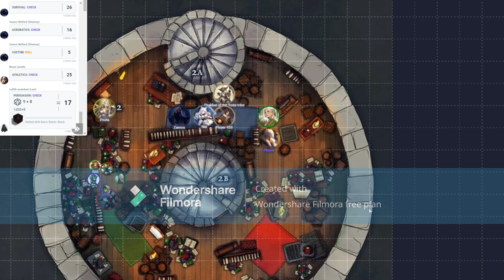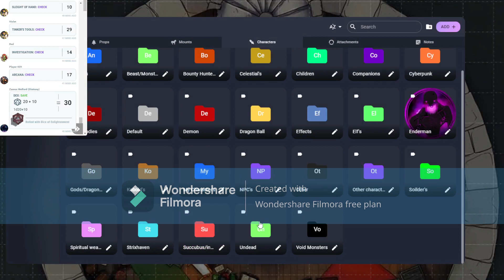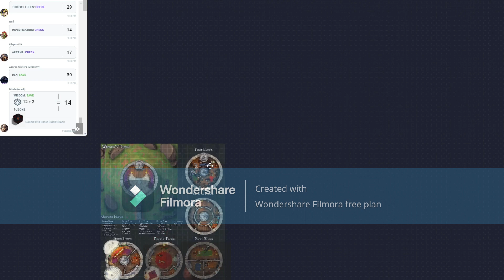Darkened Rising: Etuna's Tower (Session 7)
sorry for the delay but this is the real version of Etuna's Tower